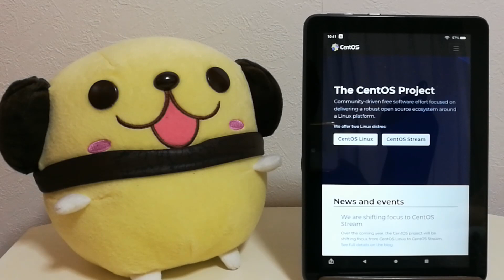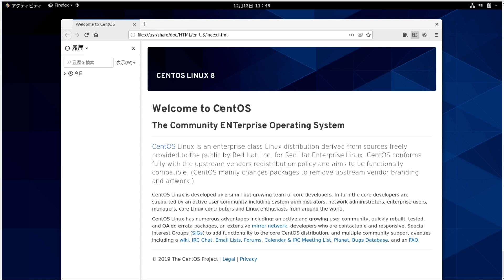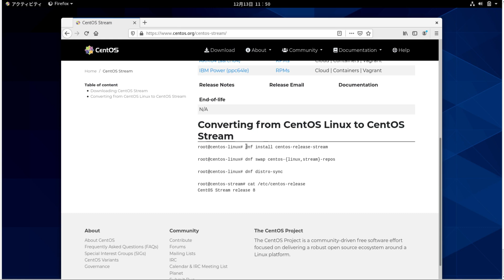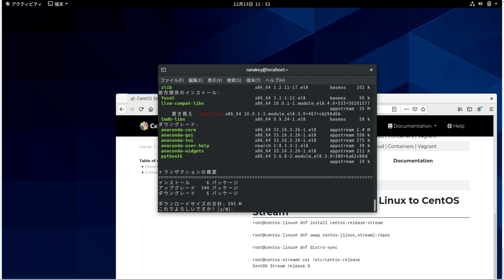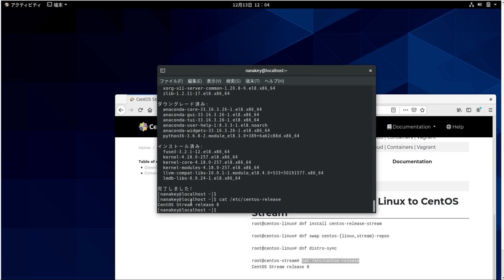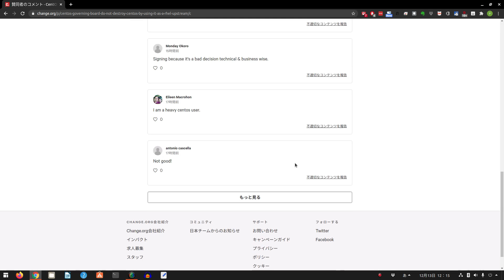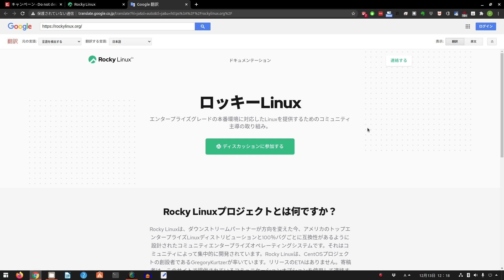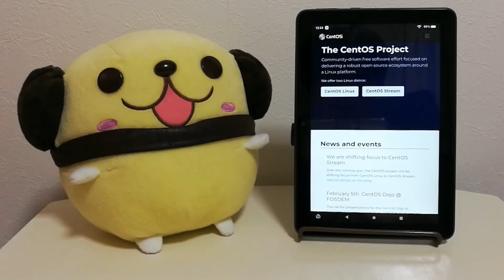CentOSからCentOS Streamへの移行手順を紹介します～今回の件で嘆願書も集まっているみたいです～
今回はCentOSからCentOS Streamへの移行手順を紹介します。

◆CentOS Streamへの移行手順が記載されたページ

◆移行手順（端末で下記コマンドを入力）
①sudo dnf install centos-release-stream
②sudo dnf swap centos-{linux,stream}-repos
③sudo dnf distro-sync
④cat /etc/centos-release

フリーBGM「赤ちゃんの行進」
フリーBGM「シンプルスタイル」
フリーBGM「レトロパーク」